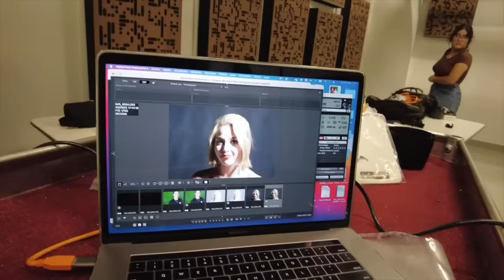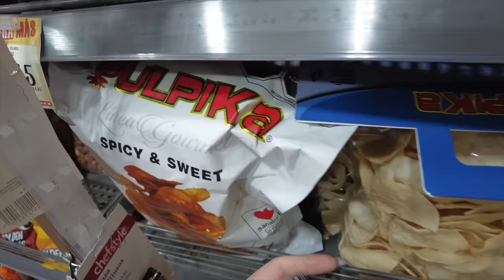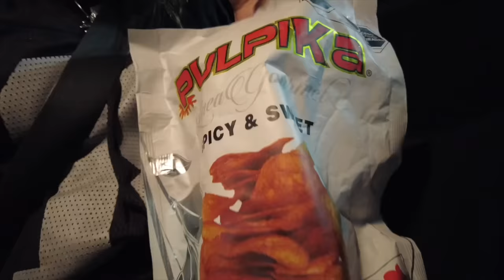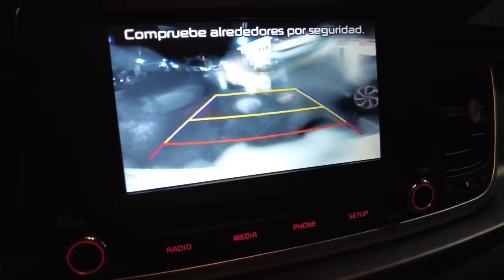un dia conmigo en la universidad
En este video nos preparamos un cafecito, nos arreglamos para salir, nos hacemos las uñas, vamos a la universidad y terminamos el dia comprando pan dulce :) acompañenme guapes